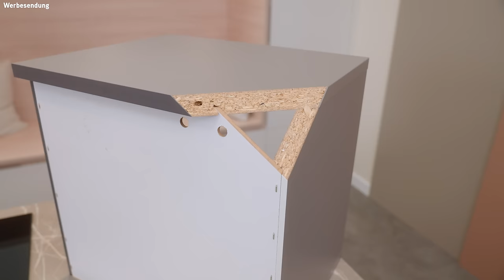Highlights für eure Traumküche: Maßgeschneiderte Lösungen & kreative Küchenideen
Sucht ihr nach maßgeschneiderten, außergewöhnlichen Lösungen für eure Küchenplanung? In diesem Video von Gutsmann Küchen erwarten euch inspirierende Ideen für individuelle Küchengestaltung mit einem hohen Maß an Funktionalität und Ästhetik.

Wir präsentieren die Beckermann Küchen Highlights – darunter die innovative Front Toronto mit Rahmen- und Schubkastenfronten, edle Schattenfugen und eine beeindruckende Auswahl an Farben wie der Farbton "Fjord", die eure Küche von innen und außen zu einem Hingucker machen. Auch clevere Details wie der zusätzliche Kantenschutz bei Auszugstablaren und eine flexible Tischlösung, die sich an jede Raumgröße anpasst, werden vorgestellt.

Ein weiteres Highlight ist die grifflose Variante, die Beckermann Küchen in drei stilvollen Optionen anbietet – ob eingelassene Griffschalen oder Holzdekorleisten. Zudem zeigen wir maßgefertigte Stollen und Wangen, die individuell auf eure Geräte angepasst werden können, sowie runde Korpen für ein harmonisches Küchenbild.

Erlebt einzigartige Sitznischen, ausgefallene Farbkonzepte wie den neuen Salbeiton und personalisierte Lösungen mit millimetergenauen Anpassungsmöglichkeiten für Schränke, Glasvitrinen und durchgehende Fronten bis zu 3,5 m Länge. Diese Küchenplanung verwandelt eure Küche in eine wahre Wohlfühloase – perfekt für geselliges Kochen und entspannte Abende mit Familie und Freunden.

Lass euch inspirieren und findet die perfekte Lösung für eure Traumküche.

👉 Kapitelmarken:
0:00 - Einführung und Begrüßung
0:18 - Individuelle Küchenplanung
0:49 - Neue Front "Toronto" mit Rahmen- und Schubkastenoption
1:14 - Frontverlängerung und edle Schattenfugen
1:46 - Farbvielfalt: Über 40 Farben und Dekore
2:12 - Highlight: Farbiger Innenkorpus
2:35 - Aufsatzschrank mit cleverer Reinigungskante
3:04 - Flexible Sitzplatzlösungen in der Küche
3:25 - Kücheninsel mit durchgehenden Fronten
4:13 - Wohnküche mit ausziehbarem Tisch
5:25 - Grifflose Küchenvarianten
5:57 - Holzdekor mit integrierter Griffschale
6:39 - Individuelle Farbkombinationen und Rundkorpusse
7:13 - Integrierte Sitznischen mit 3D-Effekt
7:36 - Qualitätsdetails: Stabiler Korpus und maßangepasste Fronten
8:28 - Frontverlängerung als Dekoelement im Wohnbereich
9:36 - Anpassbare Maße für Fronten und Glasvitrinen
10:41 - Zweite grifflose Variante mit Metallkante
11:13 - Dritte grifflose Variante mit eingefräster Kehleiste
11:27 - Breite Fronten und durchgehende Front bis 3,5 m
12:19 - Zusammenfassung und Verabschiedung

Unsere Haus - Marken:
BurnOutKitchen